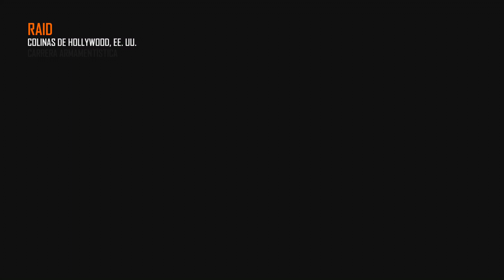¡¡ Rachas Chetadas !! El Puto Centinela & UAV De Respuesta + Super-Gameplay Carrera - Black Ops 2